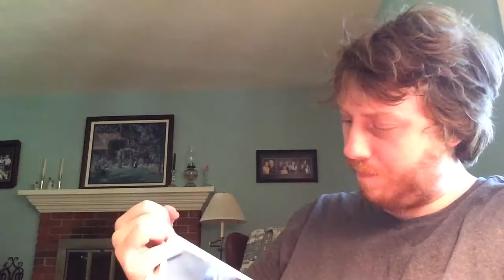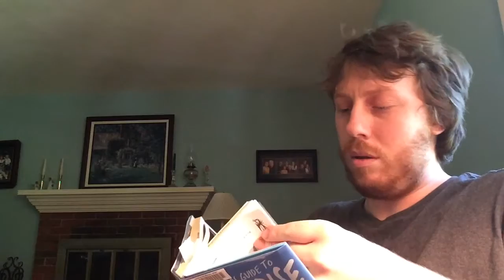Book Review #137 (travel books)-A Beginners Guide To Paradise: 9 Steps To Giving Up Everything So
"A Beginners Guide To Paradise: 9 Steps To Giving Up Everything So You Too Can: Move To A Pacific Island, Wear A Loincloth, Read A Hundred Books, Build A Bungalow, Diaper A Baby Monkey, And Maybe, Just Maybe, Fall In Love" by Alex Sheshunoff